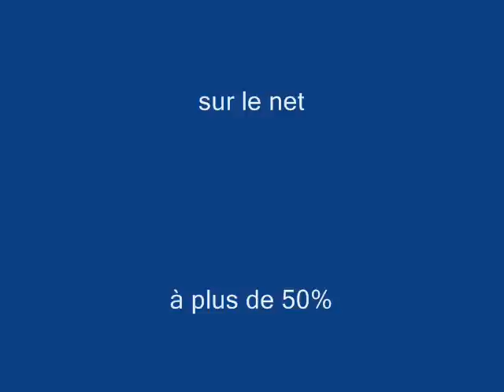c4picasso remplacement plaquettes de freins avant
remplacé à 62930 km